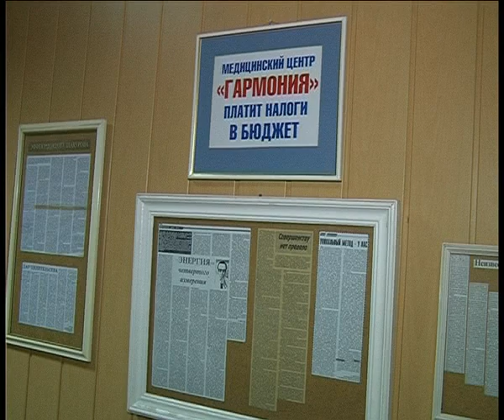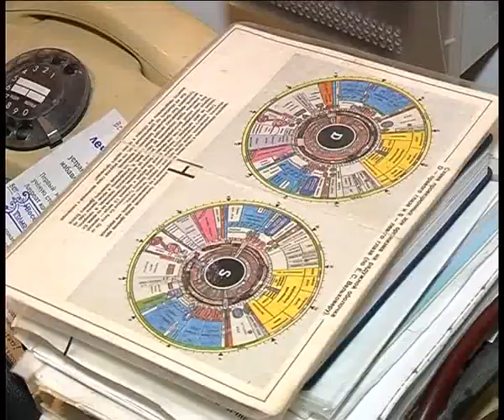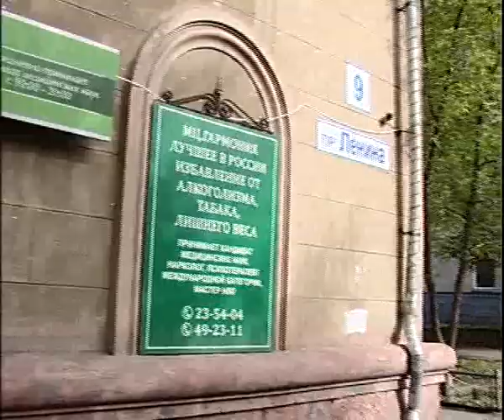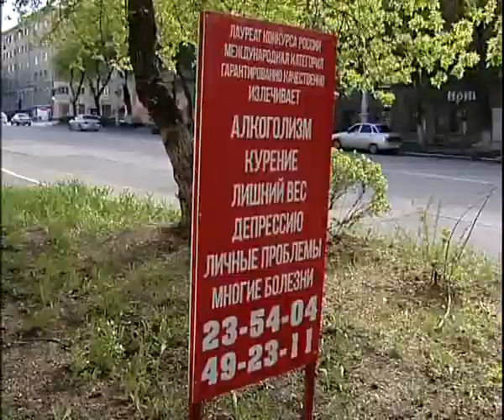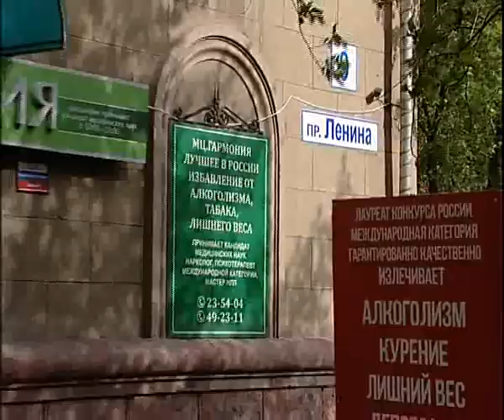Garmonia 5 15 owners want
Алексей Челейкин - учитывая требования руководства центра Гармоня 6-15, Alexey Cheleykin - Garmonia 5 15 owners want